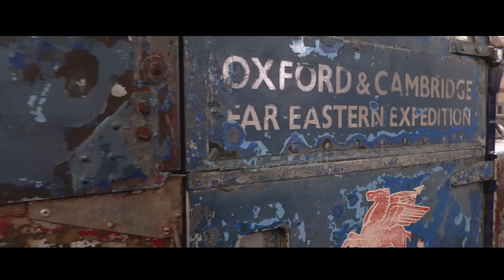Landrover - 70th Anniversary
Today I took "Dave" my 1968 Series 2a Landrover to celebrate the 70th anniversary of this iconic marque. The show was at Bicester Heritage and there was a good showing of Series Landrovers especially the original Series .